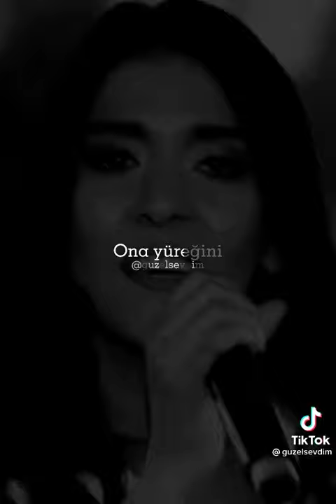Sevme - Sura İskenderli